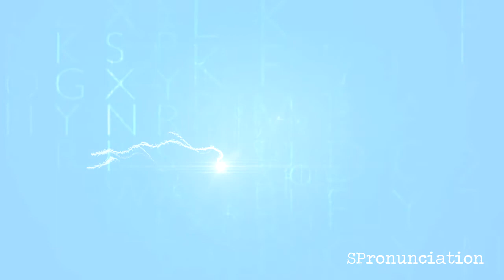How to Pronounce Six (Seis) in Spanish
Learn how to say Six in Spanish.
The Spanish word for Six is Seis.
This video shows how to pronounce Seis.